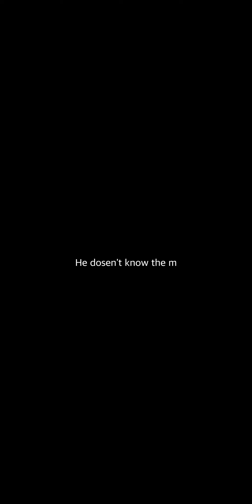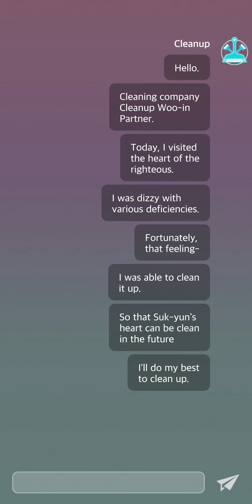Mr. 100% Perfect Ending 2 [ Suk-yun: Mr. 100% Clean Up ] • Ifyou: episodes-love stories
Original / HOBAEN
Produce / PIER Corporation

Suk-yun takes care of the injured Jun and eventually releases Woo-in... Can their love come true?